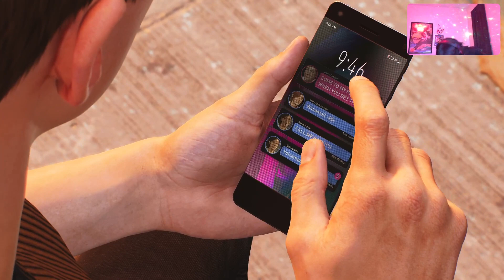"WHERE'S MY HANDS AT KRAVEN RUN THEM THINGS!- MAVEL'S SPIDER-MAN 2!- EPISODE 751!